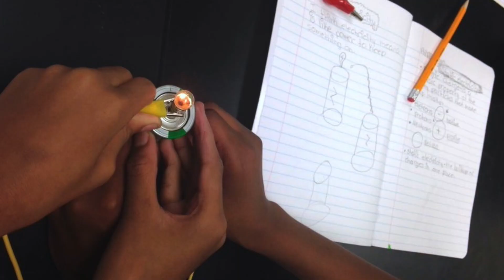STEM at Hollis Innovation Academy